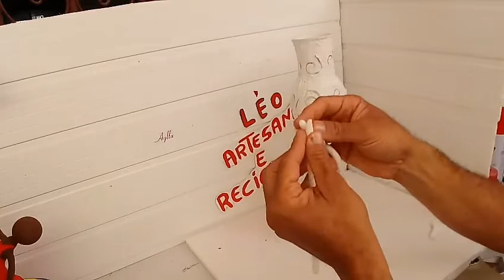Vaso com cabaça e massa corrida ( Textura )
Ola pessoal
Mais um video super facil
LINK DO VIDEO COMO  COLEI AS CABAÇAS